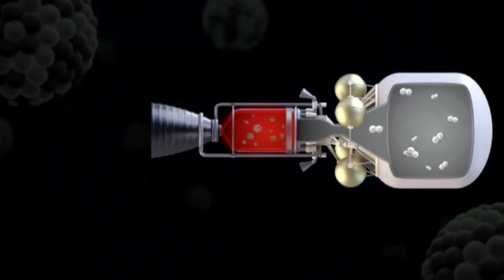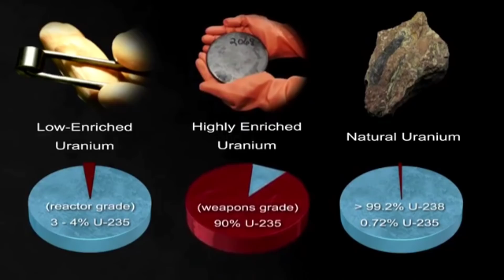Nuclear Starship - Earth to Mars in 3 months and ready for use by SpaceX in less than ten years?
The Angry Astronaut explores a nuclear drive that was developed and tested half a century ago, and how this drive could change everything for the Starship before the end of this decade.

If you want to see some of the coolest spaceship animations on YouTube, visit this site:

Please support The Angry Astronaut!

Merch available in my channel!!

A comprehensive history of Nuclear Thermal Propulsion (Published 25 years ago!)

NASA finally getting into gear on this far superior technology

Even more recent info on NASA getting Nuclear Thermal propulsion ready for the very near future!